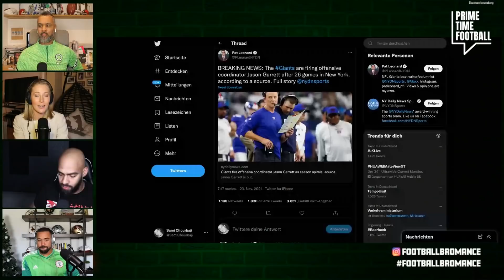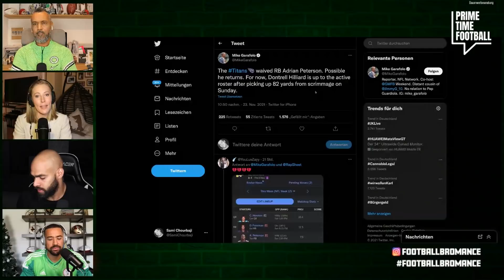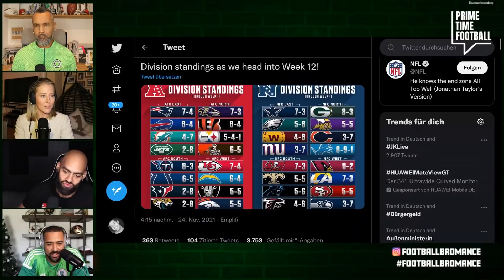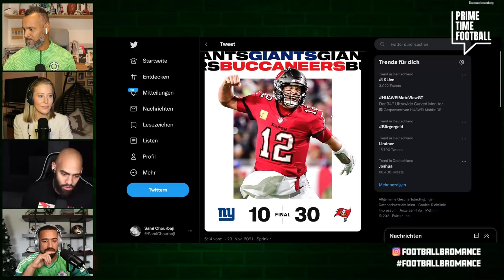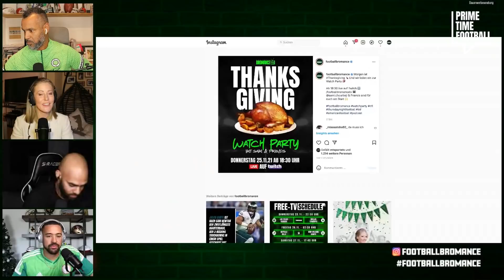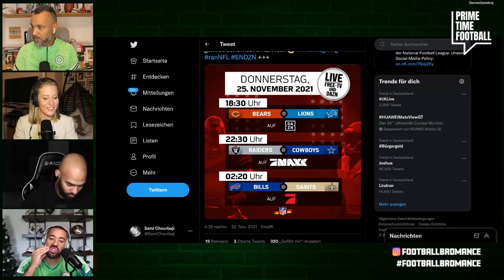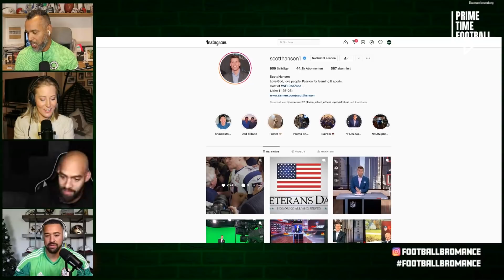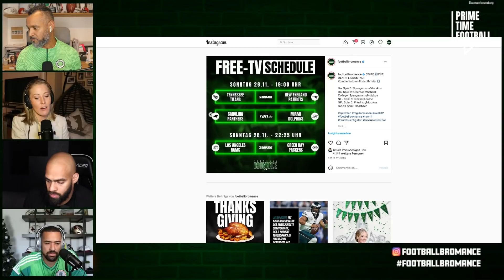Prime Time Football Episode #6 (NFL Week #12)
Willkommen zu unserer Prime Time Football Show mit Coach Esume, Björn Werner, Kasim Edebali & Mark Nzeocha!

00:00:00 Intro
00:03:30 Jason Garrett entlassen
00:19:14 Adrian Peterson Entlassung
00:28:45 Division Standings
00:39:25 MNF Recap
00:41:51 KvgaW
00:55:15 Thanksgiving Football
00:01:31 Social Media Takeover